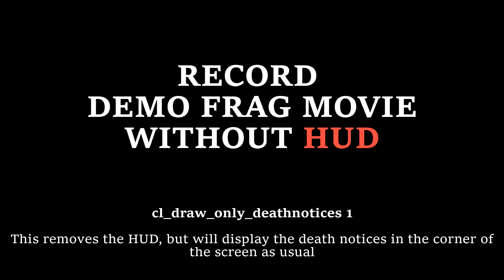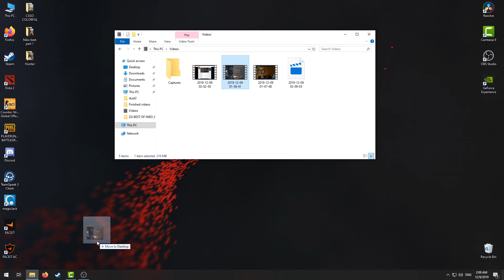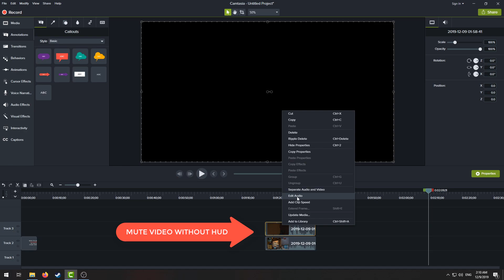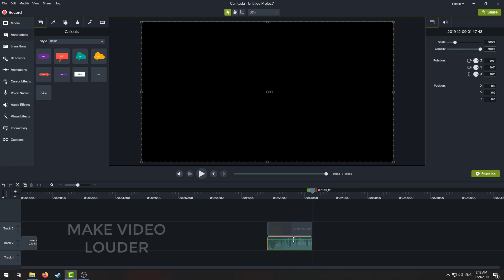CS:GO - Add Casters to Demo Video - Frag Movie - Caster Voice in Demo Movie - How to Remove HUD -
This video will show you how to add Casters to CS:GO demos, videos and frag movies. This is my own way, so if you don't like it you do not have to use it.